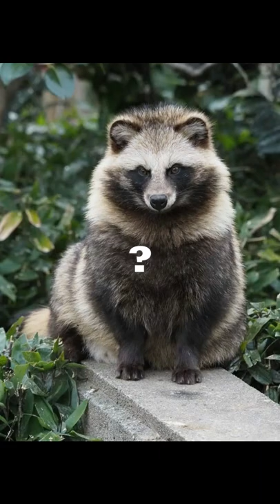Can you name these cutest animals?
cuteanimals ,animals rare ,facts ,knowledge ,q&a ,questions ,inherited ,endangered ,forest, korean, kpop, kpopsongs, relaxingsongs, dogs